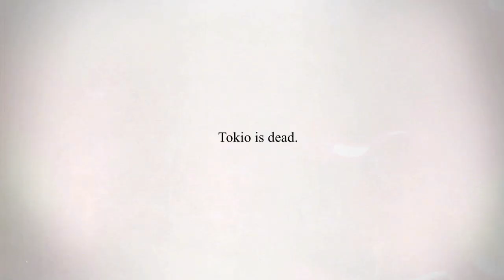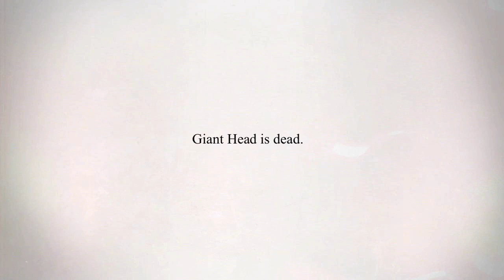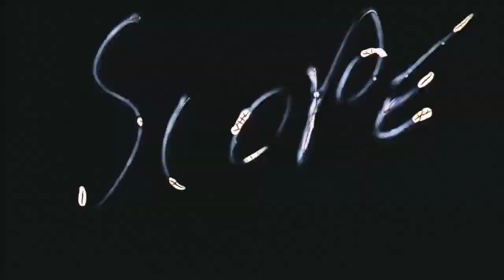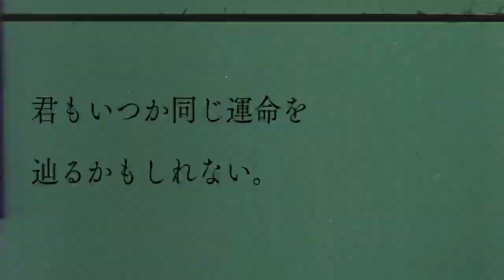Killer is Dead TV Special Edition - Release Commemorative Digest PV